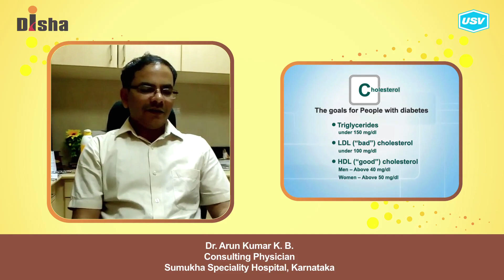Dr. Arun Kumar K. B. (3/5)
Disha for Diabetes Awareness: Diabetes is one of the most Dangerous and rapidly growing diseases in India. Dr. Arun Kumar K. B., leading Diabetologist explains more in this video. Please watch and share!